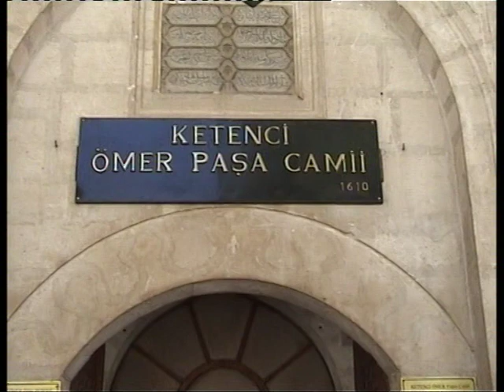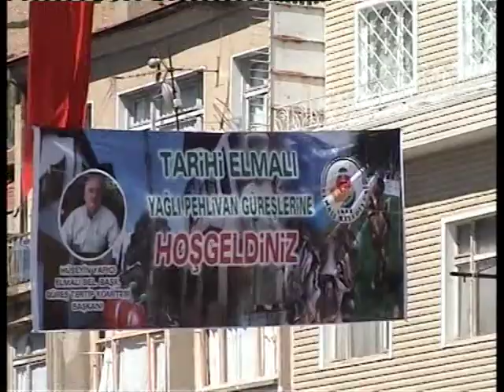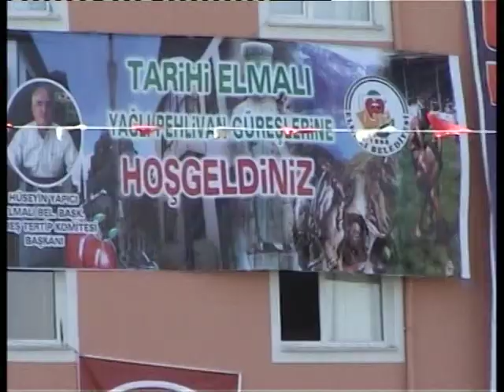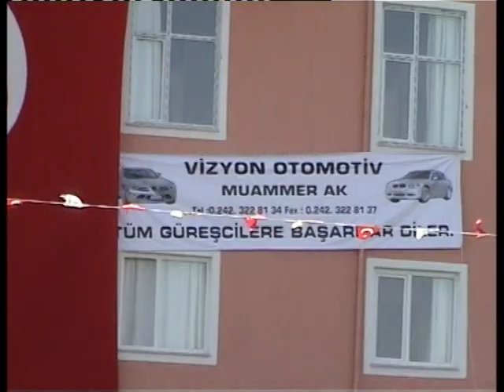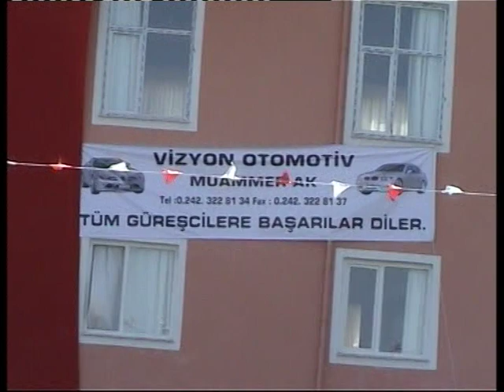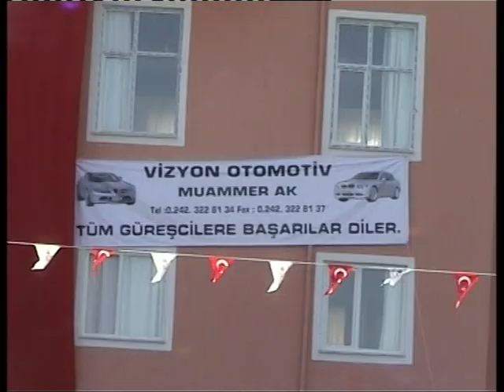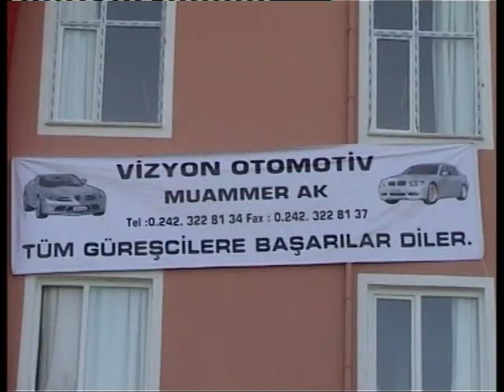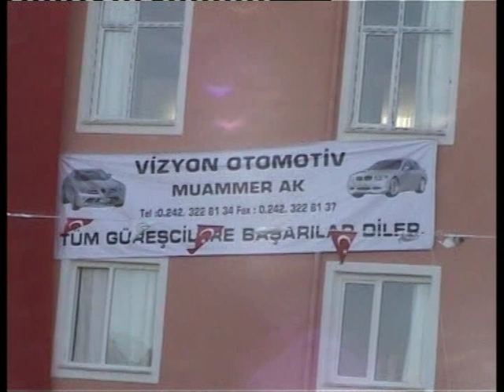2007 Yılı Elmalı Yağlı Pehlivan Güreşleri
2007 Yılı Elmalı Yağlı Pehlivan Güreşleri,  Elmalı Güreş, Yeşil yayla güreşleri, edirne yağlı pehlivan güreşleri